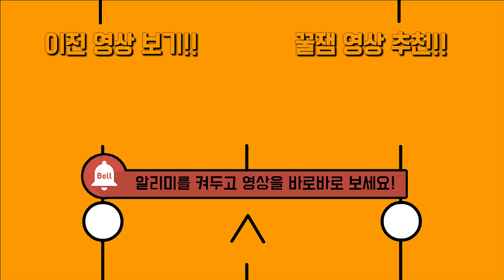어둠의 드래곤 힘으로 아주 강력한 블랙 드래곤을 만들다!!? [마인크래프트 몬스터 스쿨 상황극] minecraft monster school